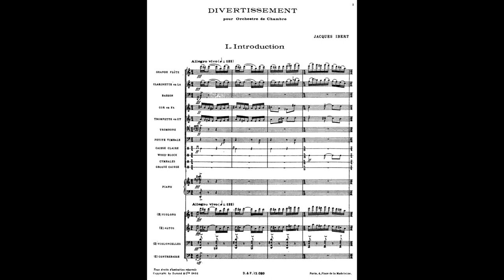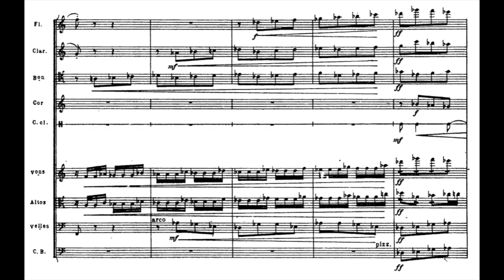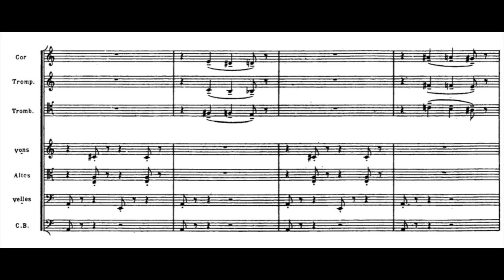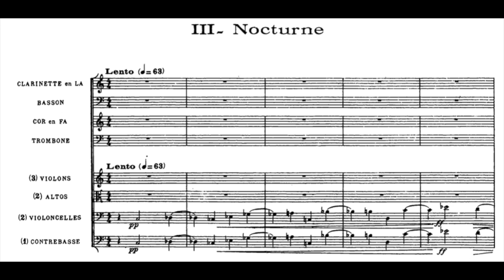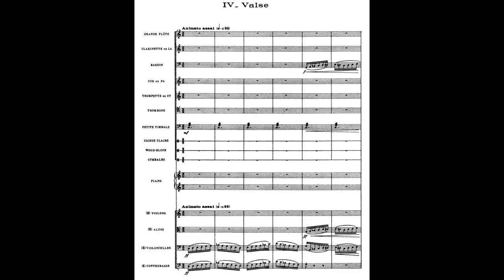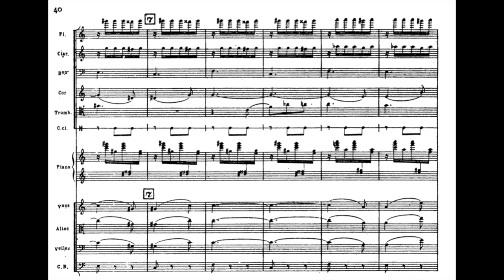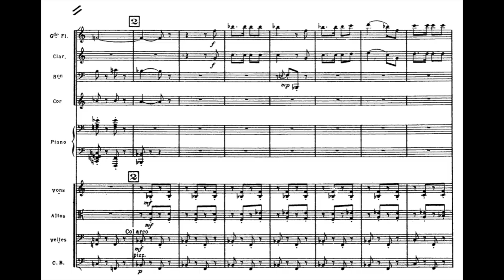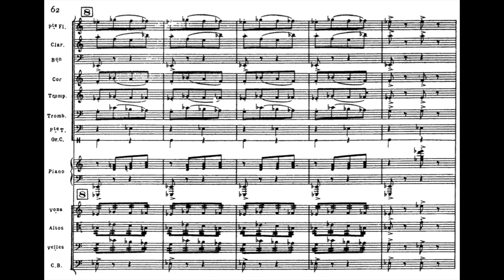Jacques Ibert - Divertissement (with score)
Jacques Ibert - Divertissement (1930)

I - Introduction 0:04
II - Cortège 1:17
III - Nocturne 6:42
IV - Valse 9:12
V - Fanfare 12:26
VI - Finale 14:16

Instrumentation:
Flute (doubling Piccolo)
Clarinet in B-flat, A
Bassoon (doubling Contrabassoon)
Horn in F
Trumpet in C
Trombone
Percussion
Piano (doubling Celesta)
3 Violin
2 Viola
2 Violoncello
Contrabass

Yutaka Sado, Conductor

I own neither the music nor the score.
The video is only for educational use.
instead of reporting it to YouTube. Thanks.